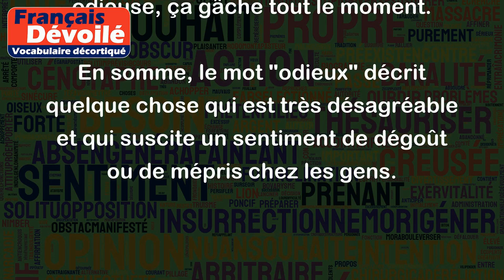Odieux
Le mot "odieux" est un adjectif qui signifie quelque chose de très désagréable, répugnant, repoussant ou détestable. Voici quelques exemples pour mieux saisir le sens de ce mot :
- Le comportement de cet individu envers les autres est odieux.
- Sa plaisanterie était odieuse et a offensé tout le monde.
- Les conditions de travail dans cette entreprise sont odieuses pour les employés.
- Cet acte criminel est odieux et mérite une peine sévère.
- Sa mauvaise haleine est vraiment odieuse, ça gâche tout le moment.
En somme, le mot "odieux" décrit quelque chose qui est très désagréable et qui suscite un sentiment de dégoût ou de mépris chez les gens.